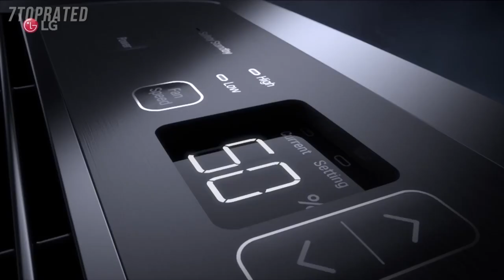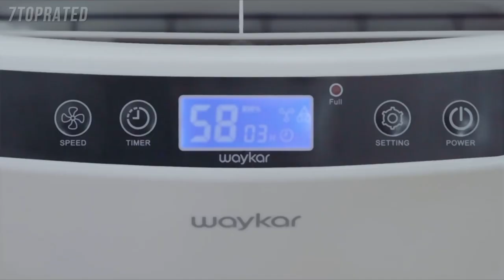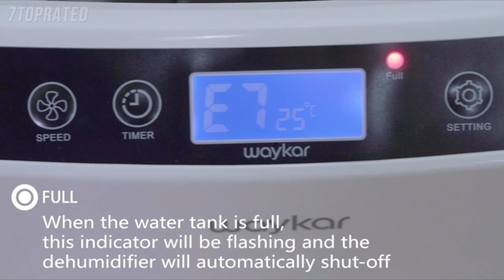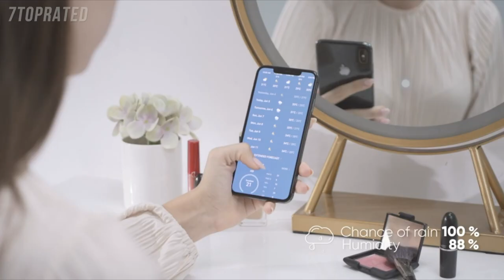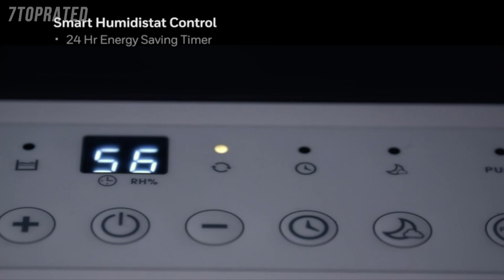5 Best DEHUMIDIFIERS 2021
In today's video we've hand-picked the 5 best dehumidifiers for 2021.

► 5. LG PuriCare Dehumidifier
► 4. Waykar 2000 Sq. Ft Dehumidifier for Home and Basements
► 3. Airplus 30 Pints Dehumidifier
► 2. LONOVE Dehumidifier
► 1. Honeywell Basement & Large Smart Wi-Fi Dehumidifier